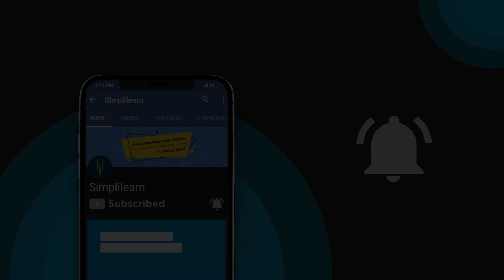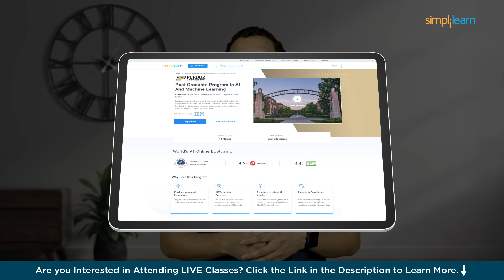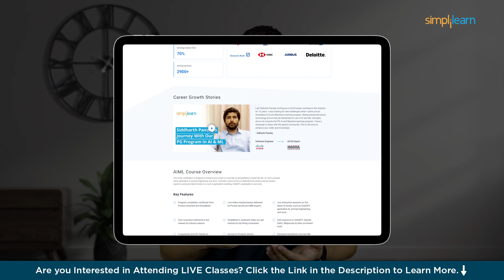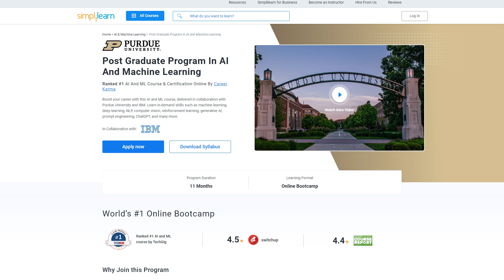INIDIA's Own AI Translation Tool: ANUVADINI | AI Tools | SImplilearn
️"️🔥 Professional Certificate in AI and Machine Learning by Simplilearn in collaboration with Purdue University
️️🔥 Applied Generative AI Specialization by Simplilearn, delivered by Simplilearn in collaboration with Purdue University

In this video, we will be learning about Anuvadini, the amazing new tool that's changing how we talk to people who speak different languages. You'll see its cool features like real-time translation, support for many languages, and smart translations that understand context. We'll give you a live demo of how easy it is to use. Learn how Anuvadini can help in different situations, from personal use to work. We'll also compare it to other translation tools to show why Anuvadini is the best. Hear from real users about how Anuvadini has improved their communication and made their lives easier. Whether you travel, work with international teams, study, or just love languages, Anuvadini can help you communicate better. Watch this video to learn all about this fantastic tool.

00:00 Introduction To Anuvadini
00:30 What Is Anuvadini?
02:18 What is the primary goal of the Anuvadini tool?
02:43 What is the objective of Anuvadini app?
03:01 What impact does Anuvadini aim to have on global communication and collaboration?

✅What is the primary goal of the Anuvadini tool?
The primary goal of Anuvadini is to break down language barriers in India and around the world, ensuring that education and information are accessible to everyone, regardless of their native language. It strives to uphold the principles of Ek Bharat Shrestha Bharatand One Earth, One Family, One Futureby fostering unity through linguistic inclusivity.

✅What is the objective of Anuvadini app?
Anuvadini seeks to remove language barriers to enhance higher-order thinking skills and digital literacy by providing translation services for documents, text, speech, images, and videos.

✅What impact does Anuvadini aim to have on global communication and collaboration?
Anuvadini aims to significantly enhance global communication and collaboration by eliminating language barriers. This enables seamless interaction between individuals and organizations worldwide, fostering innovation, understanding, and cooperation on a global scale.

✅ Key Features

- 25 Industry-relevant Projects and Integrated labs

✅ Skills Covered

- ChatGPT
- Flask
- Matplotlib
- django
- Python
- Numpy
- Pandas
- SciPy
- Keras
- OpenCV